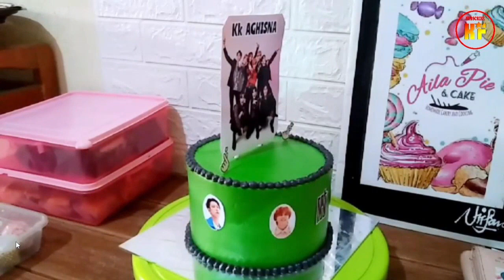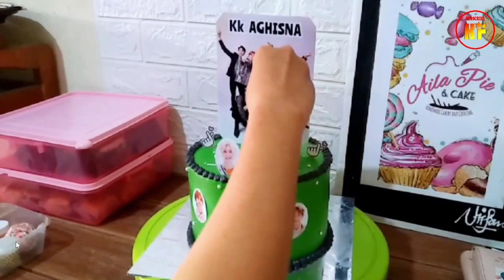NCT Boyband Topper Cake Decorating Ideas | Happy Birthday Cake | Kue Ulang Tahun NCT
Thanks